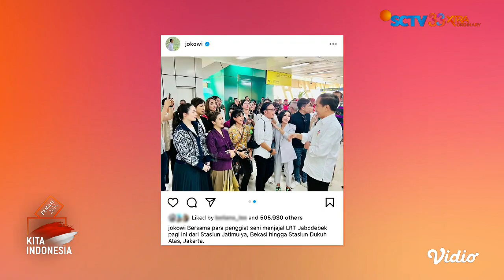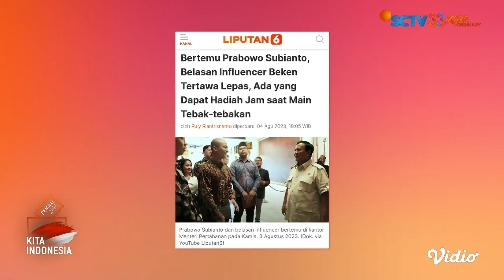Politisi hingga Bacapres Gandeng Influencer, Efektif Menaikkan Suara? | Liputan 6